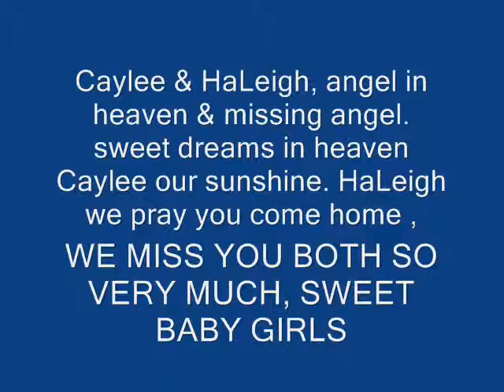CAYLEE AND HALEIGH.wmv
Caylee angel in heaven sweet dreams sweet baby girl,HaLeigh missing angel come home sweet baby girl we pray. we miss you both so much sweet baby girls..